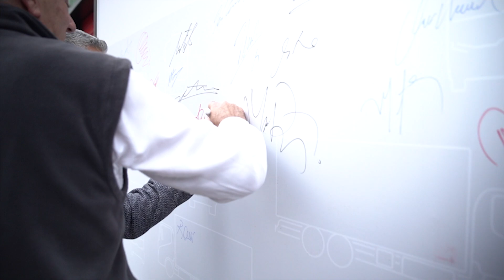30.000. Sultan otobüsümüzü ve 5.000. Atlas kamyonumuzu banttan indirdik!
Sakarya fabrikamızda düzenlediğimiz özel bir törenle, 30.000. Sultan otobüsümüzü ve 5.000. Atlas kamyonumuzu banttan indirdik.